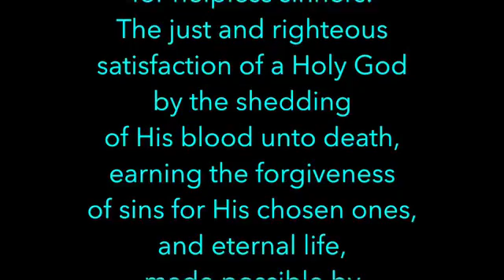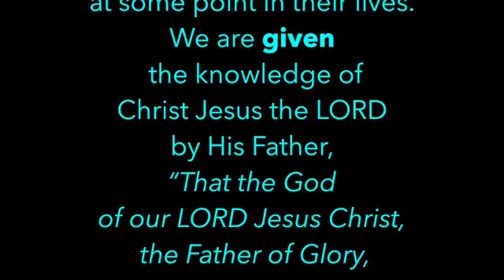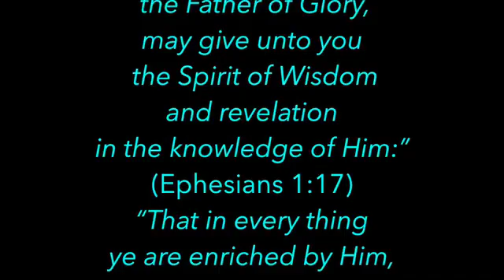Meditations on Christ - Matthew 25:14 - Ken Wimer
What are the ‘goods’ of His Kingdom?